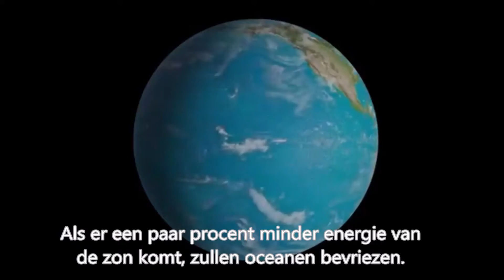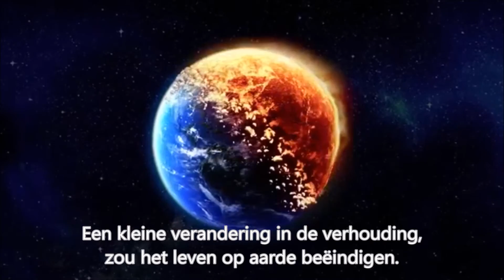Bestaat toeval in de Sterrenkunde en Natuurkunde?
Het is niet vreemd dat we nog geen enkele planeet met leven hebben gevonden. Er zijn zoveel toevalligheden noodzakelijk voor het leven in de ruimte, dat het vreemd is dat op onze aarde het leven zo complex is.
Theoretisch is het mogelijk dat je een pijl raak schiet op een 1000 km. ver verwijderd doel, maar de kans erop is erg klein. Zo is het ook met het bestaan van leven.
Natuurkundigen en sterrenkundigen houden niet van toeval. De natuurkundige wetten moeten altijd gelden. Het leidt tot de vraag of het niet te toevallig is dat we nu gecompliceerd leven hebben op aarde.

Vragen:
1. Noem 3 toevalligheden noodzakelijk voor leven op aarde, die genoemd worden in de clip.
2. Waarom is de afstand tot de zon zo belangrijk voor de aarde?
3. Waarom is het zo belangrijk dat sommige soorten gelijktijdig zijn ontstaan?
4. Wat gebeurt er als er iets meer zuurstof in de lucht zou zijn geweest?

Wat is toeval? Is een kans van 0,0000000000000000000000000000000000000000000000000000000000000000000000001 ook toeval?

De clip hoort bij hoofdstuk 8 uit het boek "Levensopdracht".